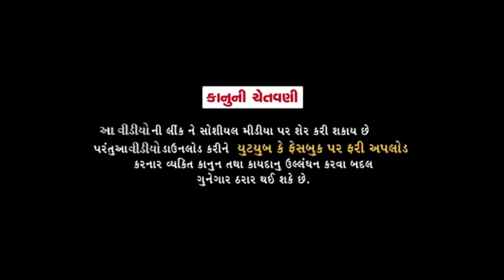ગોગા ના ભરોસે //Gujarati Sort Films//રીયલ વિડીયો SB HINDUDTANI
આ વિડીયો સમજવા માટે બનાવેલ છે. આ વિડીયો ને વાસ્તવિકતા થી કોઈજ સંબંધ નથી.

અમે કોઈપણ જાતીધર્મ નો વિરોધ કરવા માગતા નથી

Director:-Balwantsinh Vamaiya

Acting :-Mahindarsinh,,Mafukaka,,D.K,,
Bharatsinh,,Balwantsinh,,vaghubha,,
Bhupatsinh,,Jalubha,,Abhisak,,Bhavesh